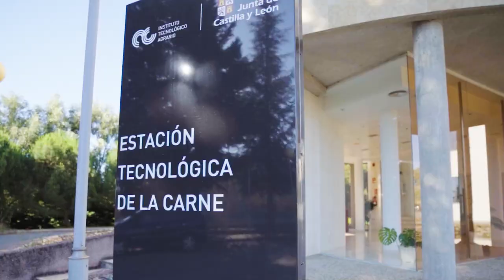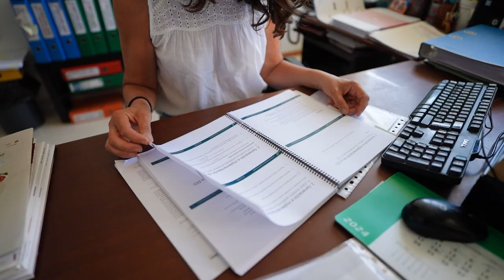ESTACIÓN TECNOLÓGICA DE LA CARNE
¿Cómo mejorar las propiedades de los productos cárnicos? ¿Cómo conseguir que se mantengan durante más tiempo en condiciones óptimas para su consumo sin perder sus cualidades nutricionales y organolépticas? ¿Qué nuevos productos, formatos y envases se pueden desarrollar para adaptarse a la demanda de los consumidores y de los nuevos mercados? La Estación Tecnológica de la Carne, ubicada en Guijuelo (Salamanca), es el centro de la red de centros tecnológicos de ITACyL especializado en el sector cárnico y nace precisamente para dar respuesta a sus demandas y necesidades.